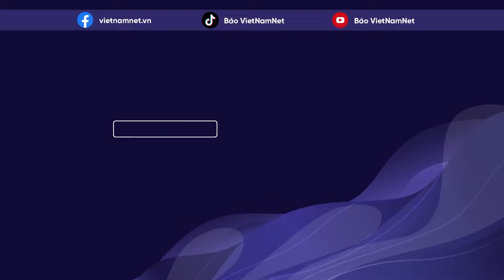Nga - Ukraine mới nhất 15/2: Tân tổng tư lệnh Ukraine thăm tiền tuyến | Báo VietNamNet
Theo Pravda, trong ngày 14/2, Tân Tổng tư lệnh quân đội Ukraine Oleksandr Syrsky và Bộ trưởng Quốc phòng Rustem Umerov đã tới thăm tiền tuyến Avdiivka và Kupiansk, hai điểm nóng ở miền đông.
Tân Tổng tư lệnh quân đội Ukraine cho biết: ông và Bộ trưởng Umerov đã tới thăm các đơn vị đang nhận nhiệm vụ phòng thủ Avdiivka và Kupiansk. Tình hình tại đây đang vô cùng khó khăn và căng thẳng. Đối phương có lợi thế lớn về quân số và liên tục gia tăng áp lực".